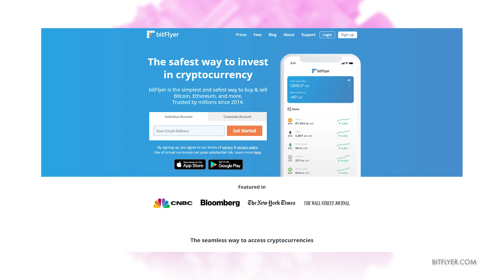How Crypto is Viewed in Japan and Across Asia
Persistent deflationary forces in Japan have puzzled economists for decades. Takaaki Kato, the Japan-based executive director and head of sales/trading for BitFlyer, doesn’know how long into the future present conditions will sustain. But he does see potential instability for the Japanese yen. Also a fiat currency bear, Kato perceives in Japan’s set of problems major tailwinds for crypto adoption. Kato tells Real Vision’s Ash Bennington that President Joe Biden’s executive order directing a “whole of government” approach to U.S. crypto policy will usher in a bifurcated era of the regulated and the unregulated. Those crypto platforms that navigate uncertainty and earn sanction by the U.S. government will have a head start on success in this new era. Recorded on March 9, 2022.

How Does Japan's Deflation Explain Crypto's Rise?
The Interview - Crypto | Ash Bennington & Takaaki Kato